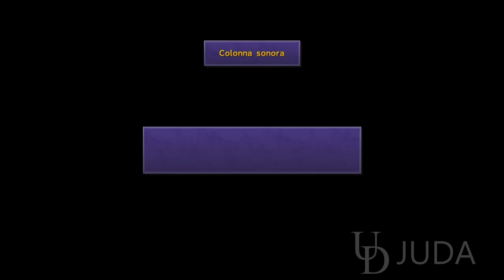Final Fantasy X | X-2 HD Remaster PS4 - Gameplay - FROM THE BEGINNING OF THE GAME - PART 1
Final Fantasy X | X-2 HD Remaster PS4 - Gameplay Walkthrough - FROM THE BEGINNING OF THE GAME - PART 1

Final Fantasy XII: The Zodiac Age PS4 - Gameplay - FROM THE BEGINNING OF THE GAME - PART 1

STORY: Final Fantasy X is a role-playing video game developed and published by Square (now Square Enix) as the tenth entry in the Final Fantasy series. Originally released in 2001 for Sony's PlayStation 2, the game was re-released as a high-definition port for the PlayStation 3 and PlayStation Vita on March 18, 2014, under the name Final Fantasy X/X-2 HD Remaster. It was also re-released for the PlayStation 4 in May 2015. The game marks the Final Fantasy series transition from entirely pre-rendered backdrops to fully three-dimensional areas, and is also the first in the series to feature voice acting. Final Fantasy X replaces the Active Time Battle (ATB) system with the "Conditional Turn-Based Battle" (CTB) system, and uses a new leveling system called the "Sphere Grid".
Set in the fantasy world of Spira, the game's story revolves around a group of adventurers and their quest to defeat a rampaging monster known as Sin. The player character is Tidus, a Blitzball star who finds himself in Spira after his home city of Zanarkand is destroyed by Sin. Shortly after arriving to Spira, Tidus joins the summoner Yuna on her pilgrimage to destroy Sin.

Final Fantasy X | X-2 HD Remaster PS4 - Let's Play Walkthrough - Dragged into another World - PART 2

Final Fantasy X | X-2 HD Remaster PS4 - Gameplay Walkthrough - SIN ATTACK THE LIKI SHIP!!! - PART 15